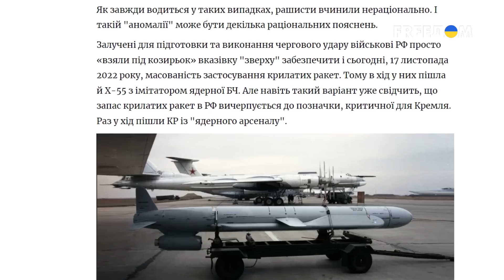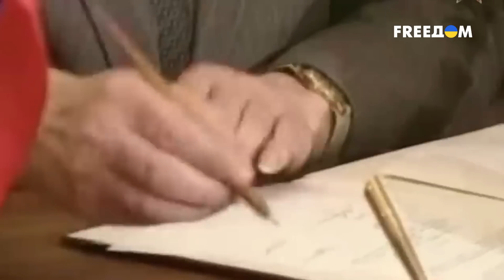🔴 Над Киевом сбили российскую ракету с имитацией ядерной боеголовки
17 ноября в небе над Киевом была сбита крылатая ракета типа Х-55, в которой вместо боевой части находился блок, имитирующий ядерную боеголовку.  В тот день россияне в очередной раз целили по критической инфраструктуре Украины, продолжая свой террор. Однако о чем может свидетельствовать запуск такой ракеты? Насколько обеднела российская армия, массово обстреливая Украину ракетами? И не пытаются ли россияне снова шантажировать всех применением ядерного оружия – об этом и не только в сюжете.